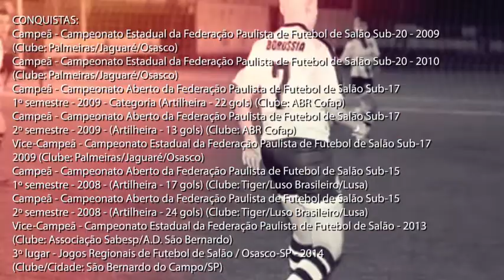Marie Milani (BRA) - 09/May/1993 - Ala/Pivô/Goleira Linha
Posições: Ala / Pivô / Goleira Linha.

Pé Preferido: Destra (Right-footed).

A CSE Sports traz um novo conceito em edição de vídeos esportivos, com foco em criação de portfólio para jogadores de futebol e análise de desempenho.

Tel: André (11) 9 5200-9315 / Thiago (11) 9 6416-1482